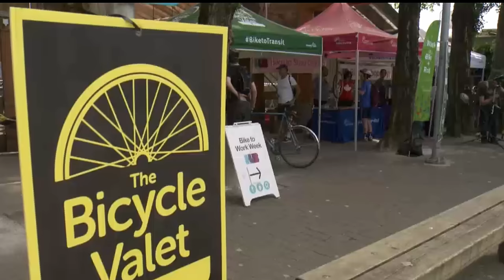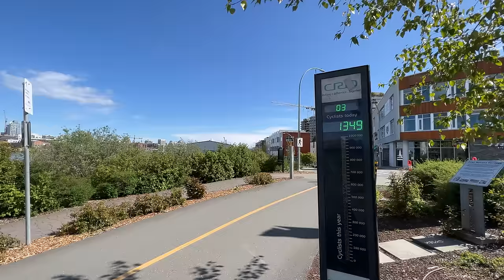Five easy ways to reduce bike theft in your community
There are easy things that every community can do to help prevent bike theft, despite a lingering attitude that sky-high rates of theft are just part of living in a city.
Exploring these ideas with me is Rob Brunt, the former Vancouver police detective who now works for Project 529, and has done more work around preventing bike theft than almost anybody else. Together, we take a walk around Vancouver, which was once the worst city for bike theft in North America, but has seen an amazing 52 per cent reduction in reported thefts over the past seven years. Part of this reduction is due to simple measures that any community can do.

0:00 Introduction
2:14 Tactic 1: Place bike racks in prominent locations.
4:20 Tactic 2: A loaner-lock program.
5:37 Tactic 3: A valet bike-parking program.
7:27 Tactic 4: Education.
8:45 Interlude
9:00 Tactic 5: Repurposing car parking.
10:10 Next Steps: Scaling the program.

A big thanks to Rob Brunt of Project 529 for sharing his time and expertise.

My bag, backpack and pannier sponsor is Two Wheel Gear — the best bags I've used for urban cycling and bike commuting